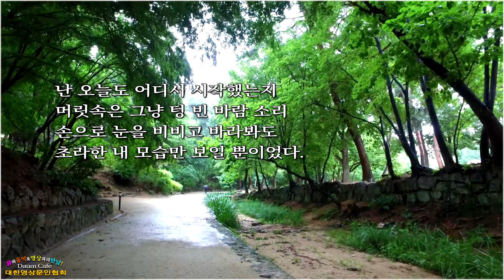오늘도 하얀 길 위에 서서 / 운봉 공재룡